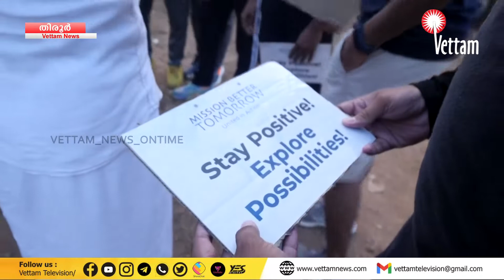മിഷന്‍ ബെറ്റര്‍ റ്റുമാരോ ആഗോളതലത്തിലേക്ക്!